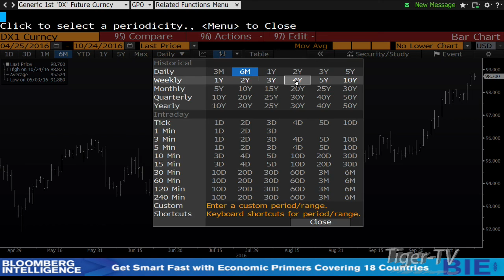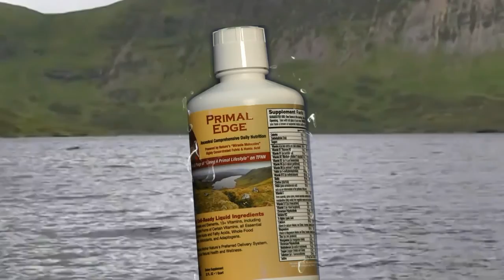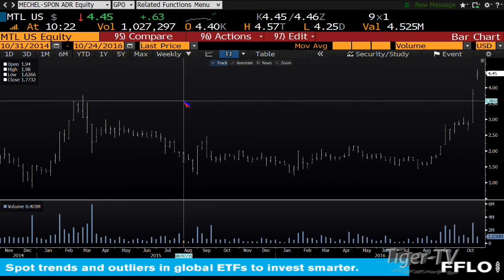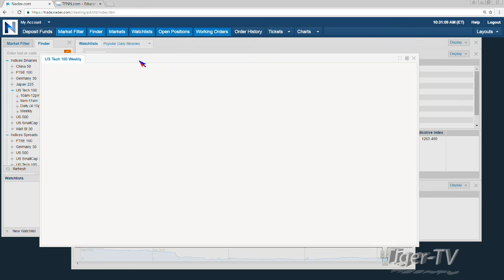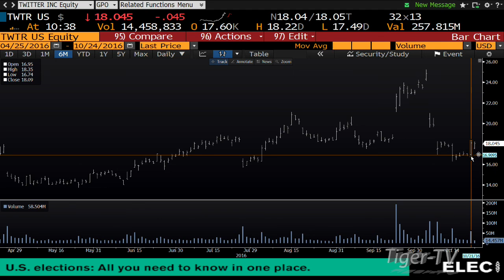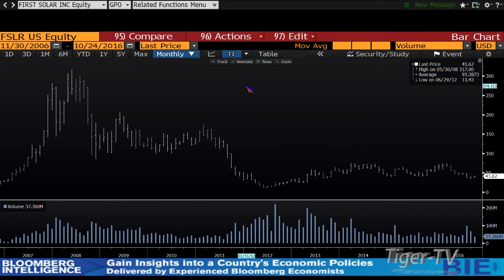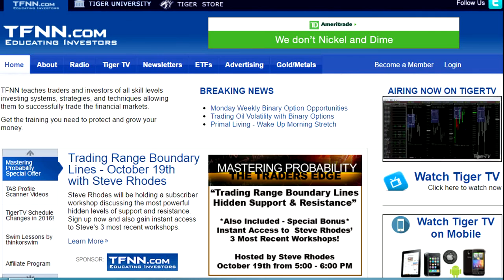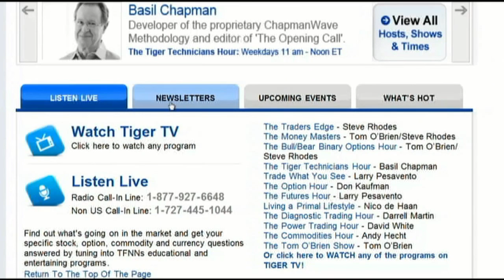Bull-Bear Binary Option Hour on TFNN by Nadex - October 24th, 2016